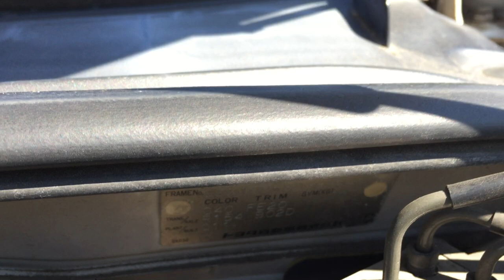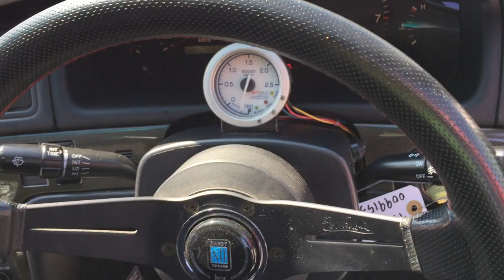Toyota Chaser Tourer V MT 1999